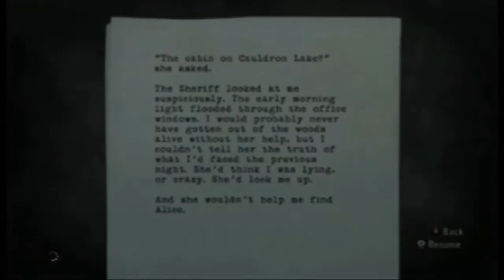Alan Wake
Mistä oikein on kyse onko Alan seonnut